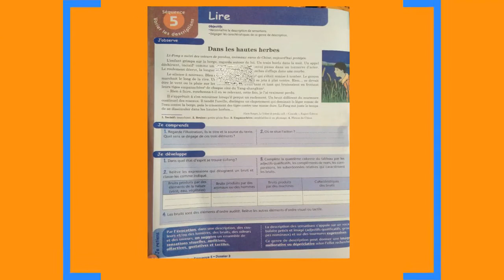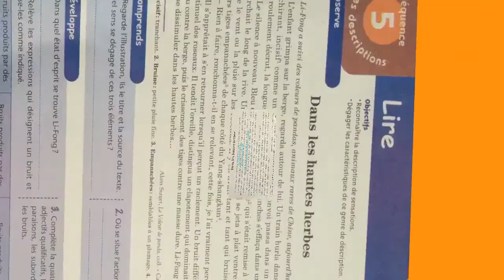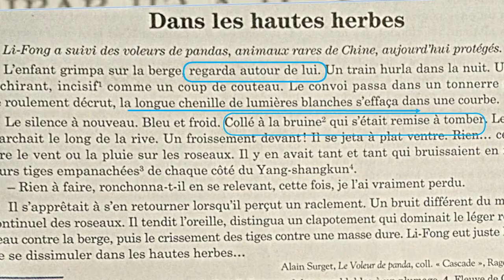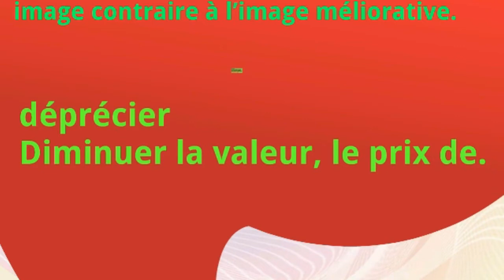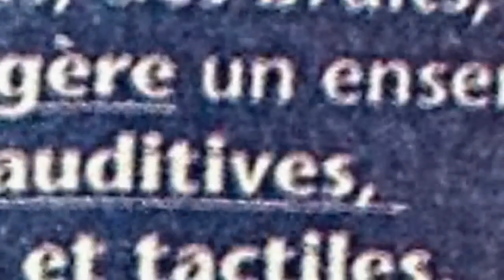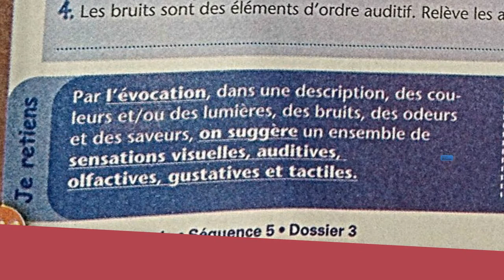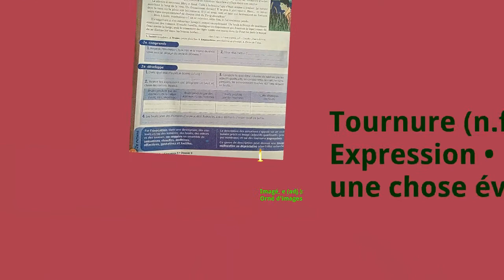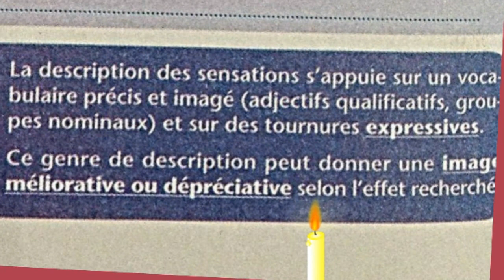Français 1 ère an. collège,. DÉCRIRE DES SENSATIONS (5/5), p 122